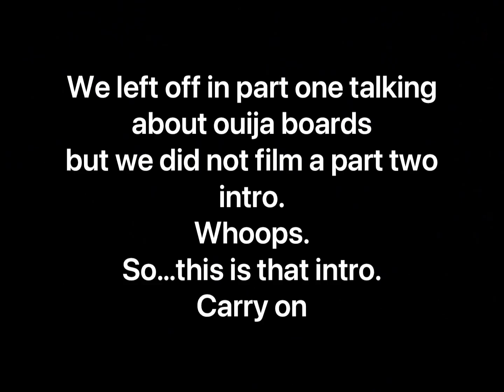History of Spiritualism (part 2)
Spirits! Ectoplasm! Ghost hands and floating tables! Was it all fake? Yes… the answer is yes. Come hang out with us as we talk about the insane history of Victorian Spiritualism.